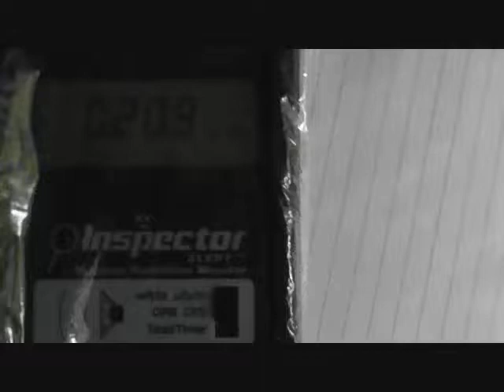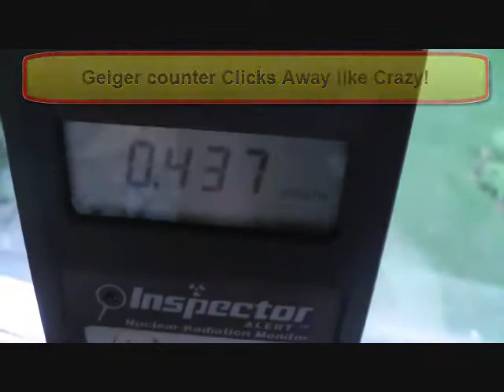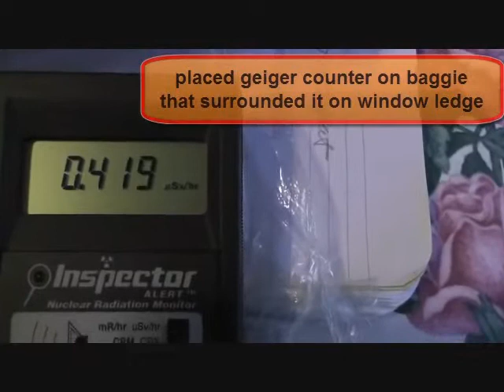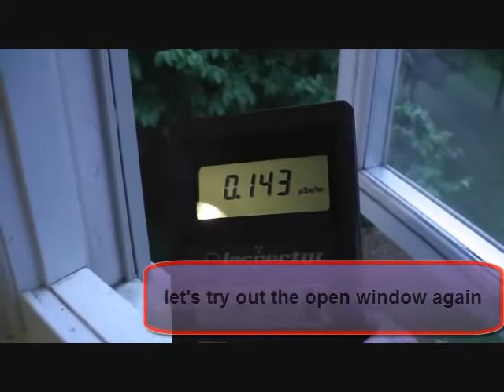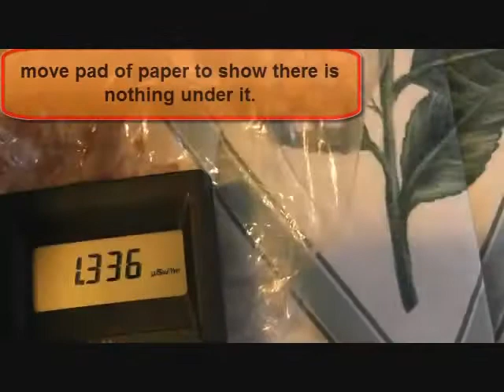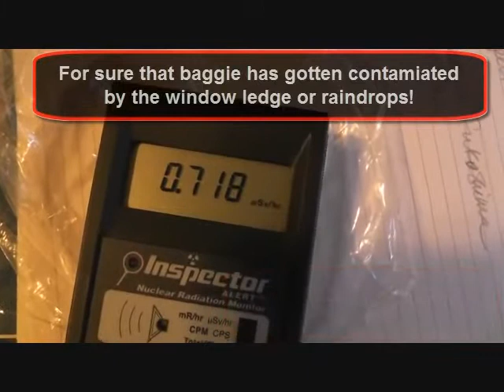Nuclear Fallout, coming to a city near you! (MsMilkytheclown)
MsMtc:
I FF this video 2X because I know attention span is short. Normal background is approx. 0.080 to about 0.180 high. After a short rainfall, my geiger counter elevated a bit, so I did a test to see if it might be from the rainfall. Here ya go... SE Michigan rainfall fallout Fukushima style. Inspector Alert detector uSv/hr.
I'm out of words.